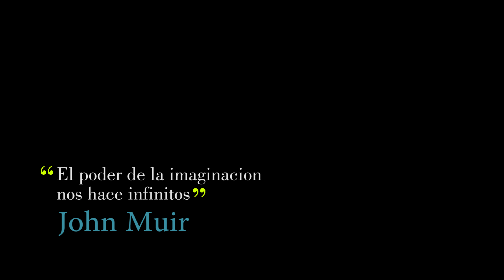Dreams Toys en Unboxing Toy Convention 2018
Video Promocional de Dreams Toys en la Unboxing Toy Convention 2018